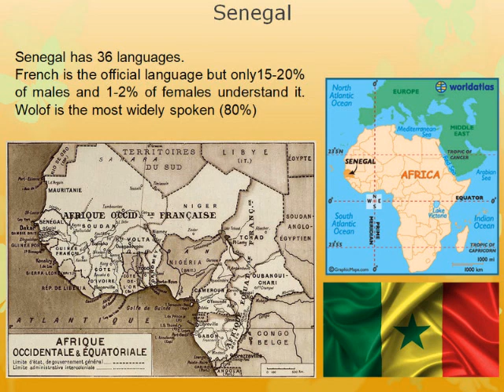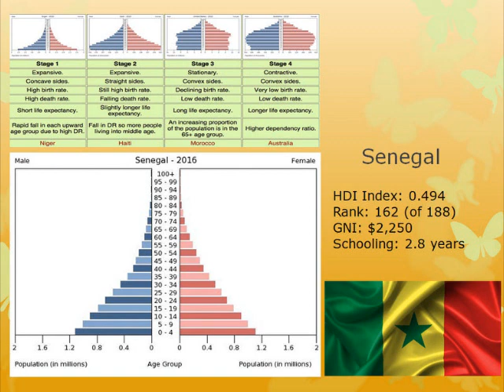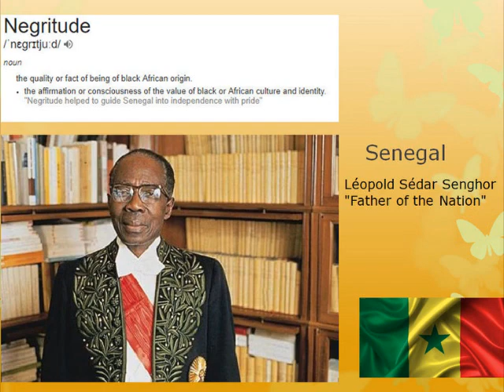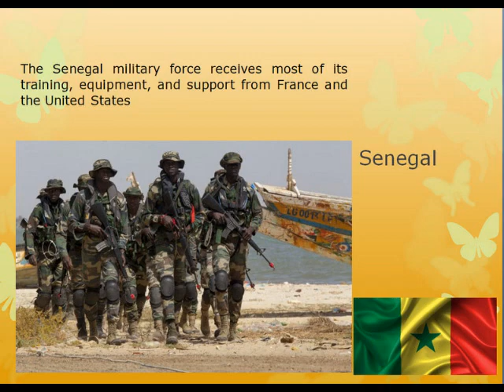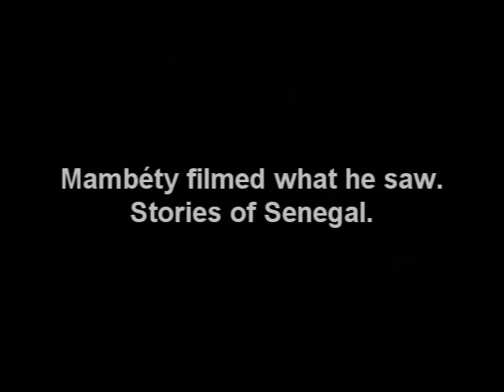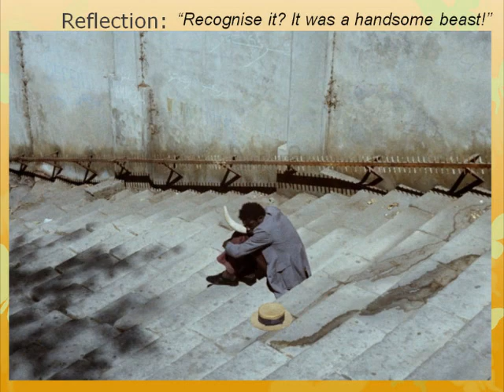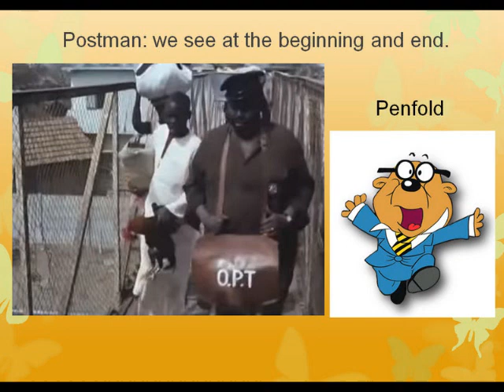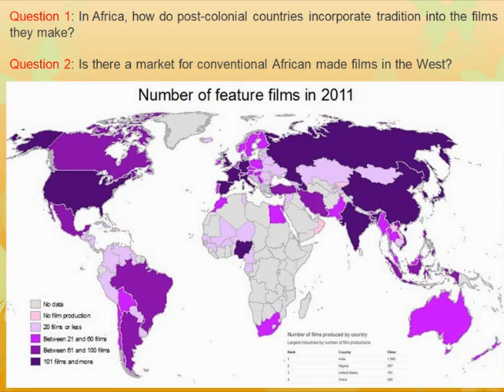Touki with URL 2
De-Westernising Film Studies: 2018
Presentation 19.02.18
MON05043105
Djibril Diop Mambety: Touki Bouki.